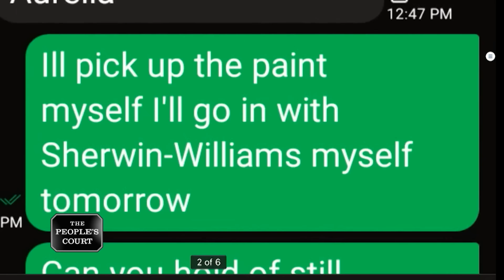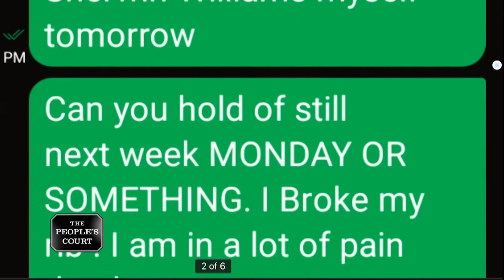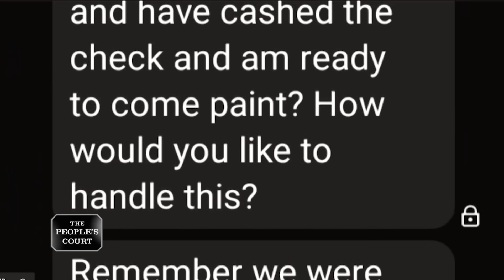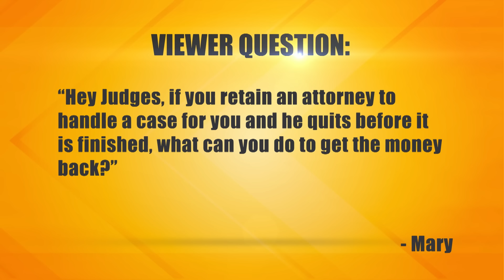Not Getting Painted Into a Corner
The plaintiff paid the defendant to paint some rooms, but she had to postpone the job. The plaintiff tried to reschedule the painting job, but the defendant ghosted her, so she's suing for the amount the plaintiff already paid. The defendant argues the plaintiff tried to cancel on the day of the job. Besides, the defendant used the deposit to purchase materials for the work.

Case # 32-289